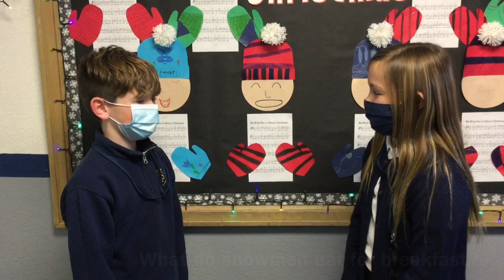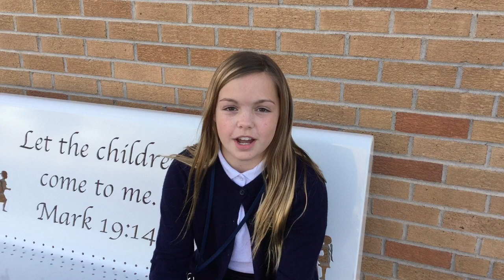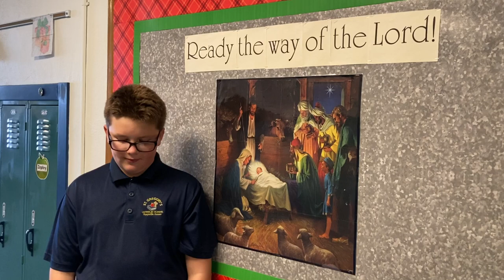St. Gregory Catholic School Virtual Christmas Program 2020